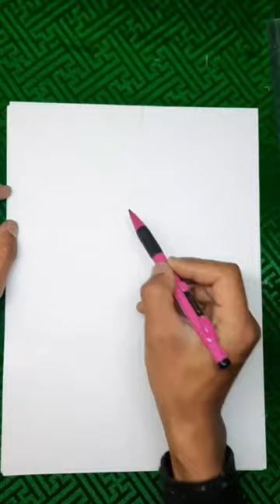Blend of traditional with modern.#3. conch shell( Eight lucky signs of bhutan)